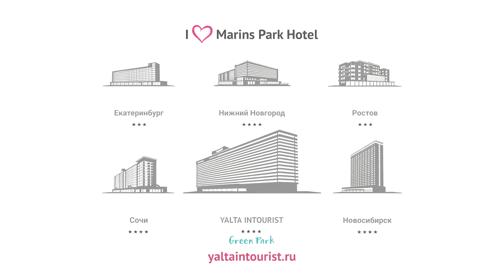Ирина Волынец, кандидат в Президенты РФ 2018, оценила гостеприимство персонала Отеля Yalta Intourist